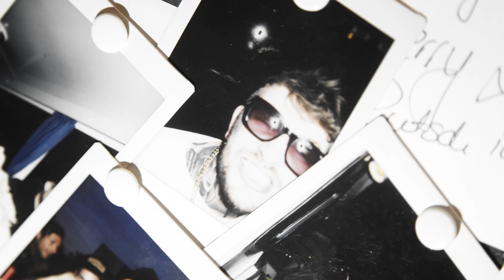Cheyenne Tattoo Artist Portrait // Felix Seele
Felix Seele grew up in a small town near Erfurt and left his hometown in 2009 to study in Erfurt. In 2013, in addition to his studies, he started tattooing. A little later, he dropped out of university to devote himself entirely to tattooing.

After two years, Felix moved to Jena and drove from there to Berlin for various guest spots. Two years later, he moved to Berlin to open his own shop "Der Grimm".

Felix Seele has specialized in Darklettering, Blackword, Darkmandala, Abstract and Darkneotraditional.